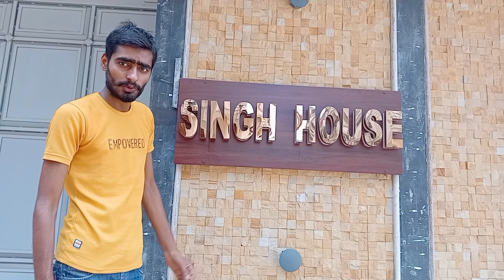Gunjan Singh ka ghar ll Gunjan Singh ka ghar kahan hai !!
Gunjan Singh ka ghar
Gunjan Singh ka ghar kahan hai

Gunjan Singh life style
Gunjan Singh Hero kaise bane
Gunjan Singh biography
Gunjan Singh story

Gunjan Singh kaun hai
Gunjan Singh election news
Gunjan Singh wife

Gunjan Singh ka Mata pita kaun hai
Gunjan Singh ka wife kaun hai

Gunjan Singh Kahan rahte hai
Gunjan Singh ka ghar Patna me kahan hai
Gunjan Singh
Gunjan Singh ka Gao kahan hai